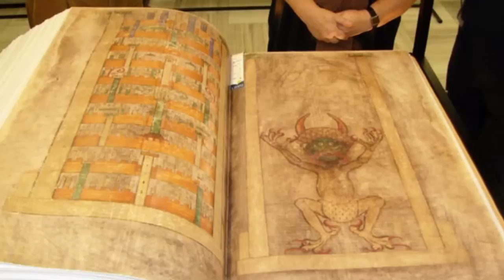10 DÉCOUVERTES INEXPLICABLES SUR TERRE Part 02 | Dr Bot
Laquelle de ces découvertes connaissais-tu déjà?